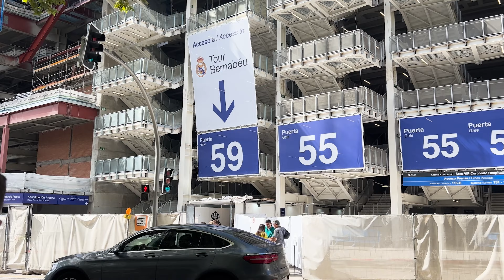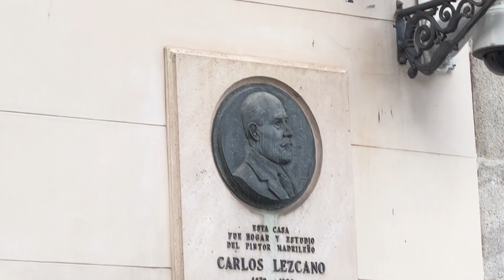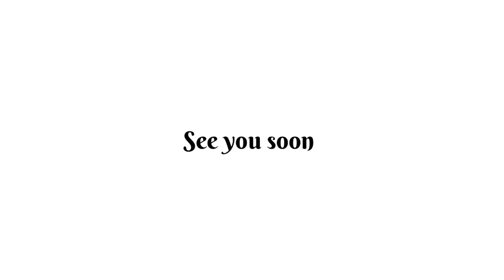MADRID VLOG | Baecation, tourisme, flamenco et Restaurant | summer vlog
Salut tout le monde, bienvenue sur ma chaîne. On se retrouve dans un format vlog à Madrid.
Dans cette chaine, on parle mode, beauté, lifestyle et santé mentale donc si tous ces topics t'intéresses SUIS MOI ! on vas upgrade ensemble.